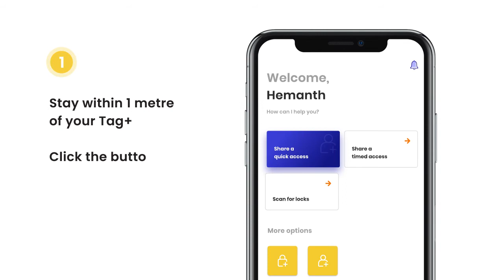Latch Tag+ (BLE Padlock) → Unlocking through an App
Did you know? Latch Tag+ doesn't need keys to be opened. You can unlock through your smartphone conveniently. Watch to know how.

Buy Latch Tag+ : Coming soon